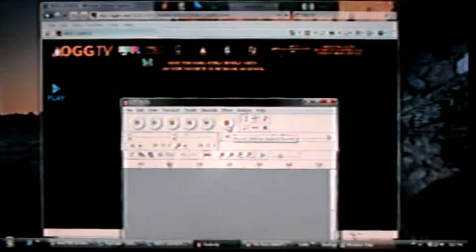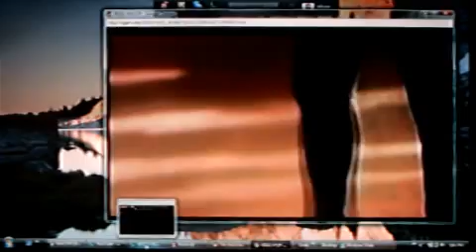Google Chrome Frame with VLC in action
Example of Google chrome frame. This is the only known HTML5 video website, which is Google Chrome Frame compatible.

This is to showcase the Google Chrome Frame plug-in, inside of Microsoft Internet Explorer, and allow everyone to access new HTML5 technologies. The VLC player browser plug-in also works for the first time on Internet Explorer, with Google Chrome Frame.

This is the first time in history, You will see a VLC EMBED OGG-video, play inside of Internet Explorer.